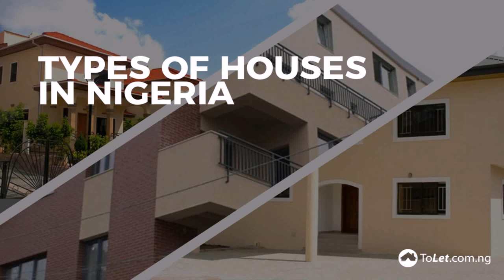Balcony Designs In Nigeria